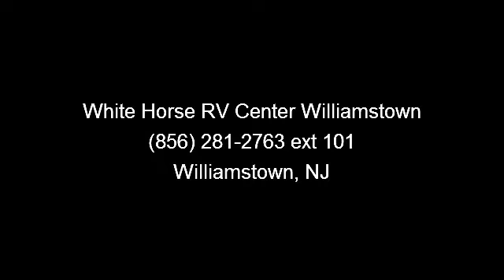2014 Jayco Jay Flight - White Horse RV Center Williamstown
SALE PENDING UNDER DEPOSIT

America's best selling travel trailer, since 2005,...and still counting! and nbsp;Jayco Jay Flight is your answer to a great, well-made trailer by a top name at a surprisingly affordable price. This great, and nbsp;33BHTS and nbsp;Two Bedroom Triple Slide-out and nbsp;has two separate bedrooms, three slideouts and amp; an Island kitchen, and is a perfect fit for your family!! and nbsp; and nbsp;All-new-for-2014 amenities include and nbsp;New Heritage Mocha Cabinetry, upgraded kitchen, dinette and lavatory countertops, Utility Lighting system, (entry step, baggage compartment , hitch and dump station lights), Denver Mattress Pillowtop Sleep System, Norcold 8 cubic foot refrigerator, Outside Kitchen and amp; Spare Tire, all standard. and nbsp; and nbsp; and nbsp;Jayco's Customer Value Package with 15,000 BTU A/C, and nbsp;Microwave, and nbsp;Water Heater Bypass, and nbsp;Bath Skylight, Bathroom and nbsp;Power Vent, and nbsp;Oven,...read more